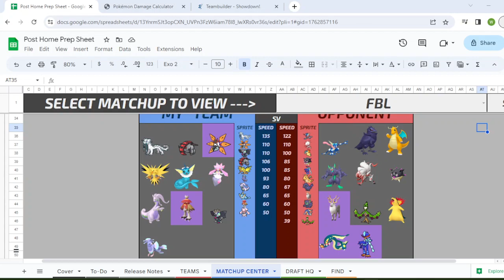"A ROUGH START" FBL S2W1 Virginia Victinis Vs Geosenge Town Greninjas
Thanks for checking out the battle! Thinking about competing? Entry is FREE with prizes!

                                                       FBL Season 2 Coaches